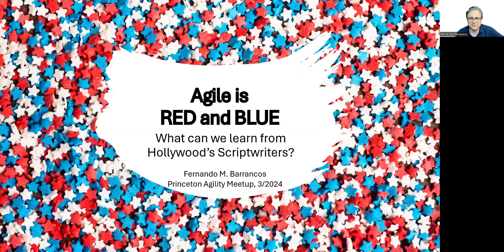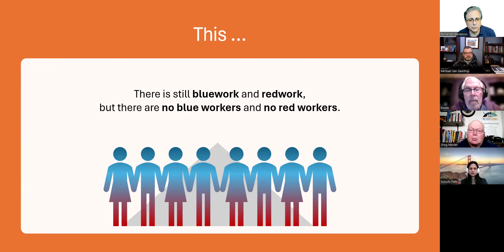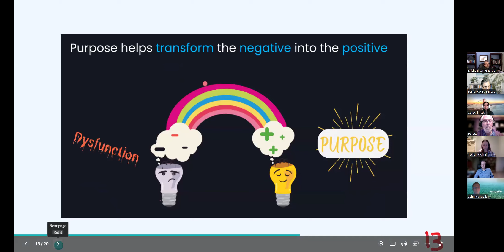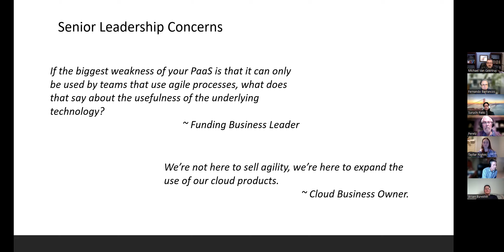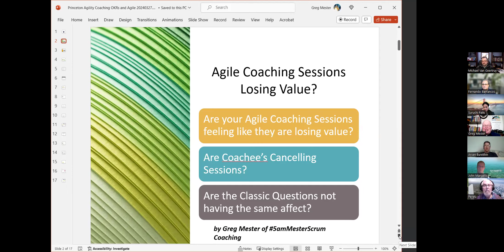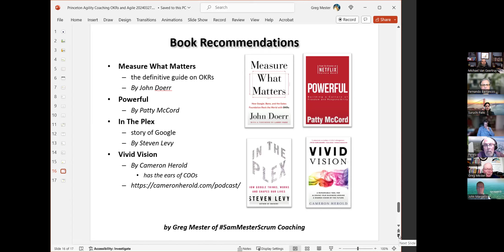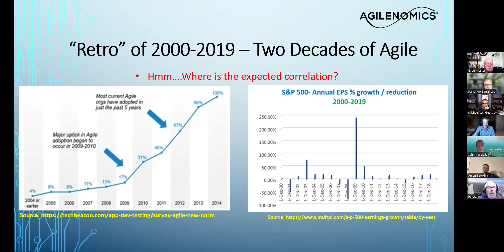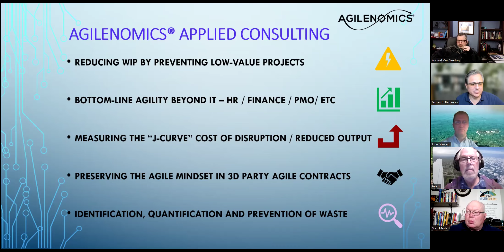Lightning Talks Mar 2024 - Princeton Agility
Here's the list of presenters and their topics for this event:

Fernando Barrancos presented on "Agility is Red and Blue." What can we learn from Hollywood scriptwriter's history?

Suruchi Patki talked about "Dysfunction Mapping": every Agile team faces dysfunctions: complaints, rule-breaking, best practice overruling, etc. A dysfunction mapping tool identifies symptoms while explaining the purpose behind resolving them, helps find solutions identified through hypothesis, and measures success.

Michael Van Geertruy called his talk "Hybrid Agility." He explained how Project management and agility in 2024 work well together and solve some problems that alone can't. He guided us through a specific case study where deploying project managers into scrum teams helped solve a significant issue in engaging waterfall customers.

Greg Mester focused on "Using OKRs as a Part of Coaching Sessions" - rather than asking, "What problem can we work on today?" Greg recommends using personal OKRs with coachees to establish goals and center the discussion on how the coachee is doing toward their goals. Reaching goals is always valuable and gives something to kick-start the conversation and motivate everyone.

John Margetis presented on the topic of "Bottom-Line Agility."